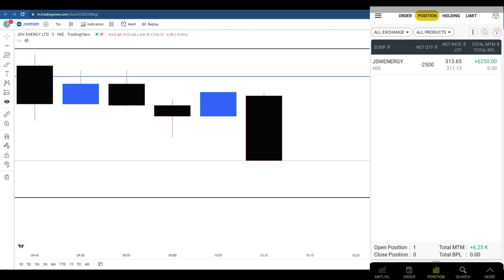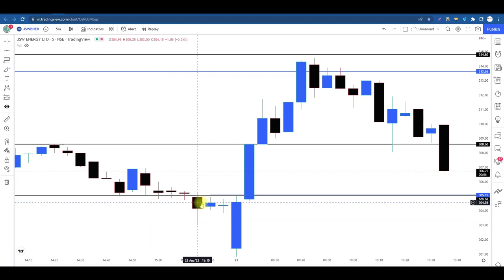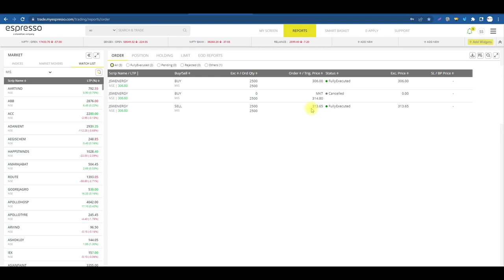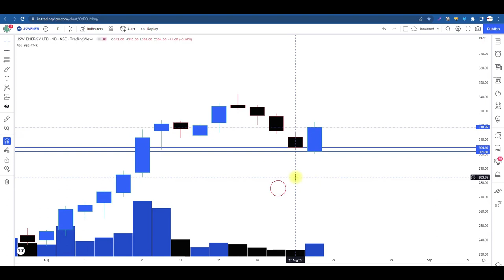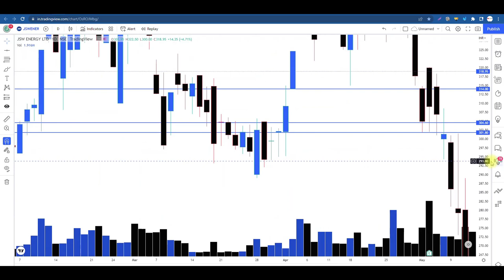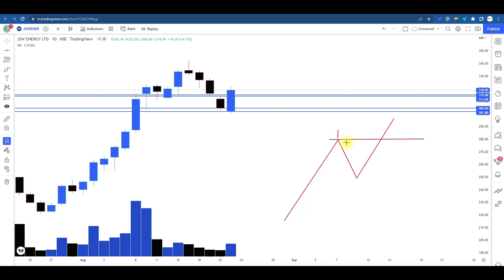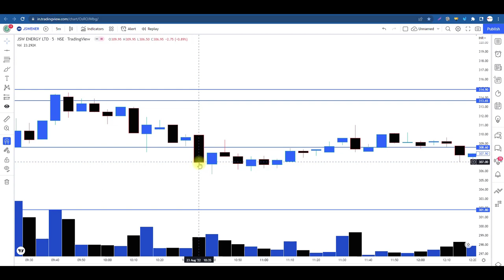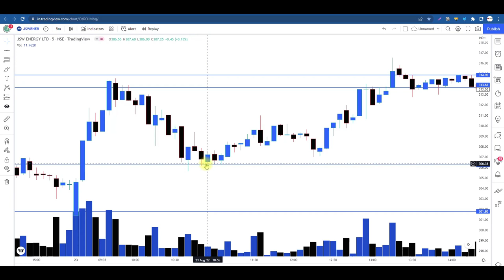How I do Scalping For Big Profit 😀😀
Retracement को Cash कैसे किया जा सकता है?

Hey Traders,
This video contains Live Trading using the Price Action Strategy.